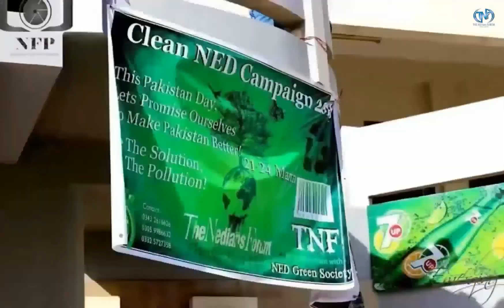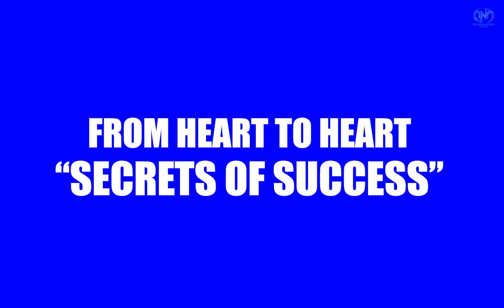6 Year Journey of The NEDian's Forum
“Life is the journey with problems to solve, and lessons to learn but most of all experiences to enjoy.”
“THE NEDIANS FORUM” is one of the largest and oldest societies of NED, growing every year with the most enthusiastic and talented young minds. TNF has the most esteem and commanding leadership, which always works and puts their relentless efforts into taking society to the new heights of glory. Being the major society of NED, TNF ensures that students also get entertainment along with their studies to keep themselves fit and stress-free. In this regard, TNF has organized many events hosted orientation sessions and  awareness sessions on different topics. Previous EXCOMs of TNF tried their best to serve their members and students with the best events. They organized professional courses and seminars by which students could enhance their professional skills. Here is the short video of the TNF journey of the past 6 years. Sit back and enjoy the video covering all the events from the past 6 years.
Video Credits : Syed Zuheir and Ashir
Caption Credits : Shahmeer